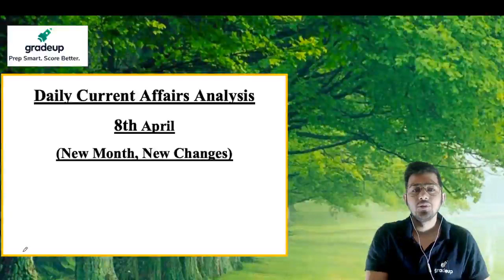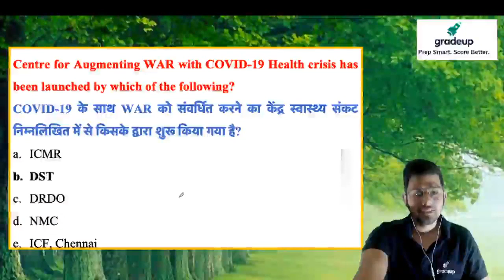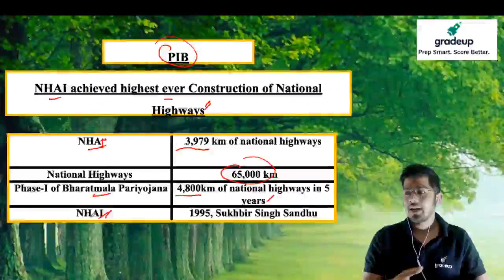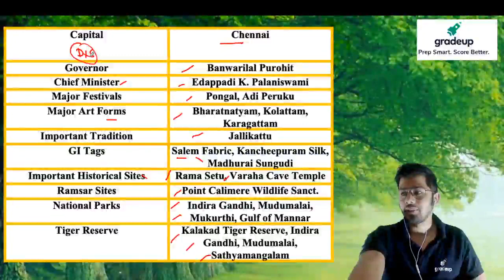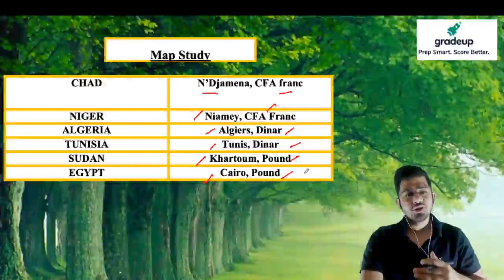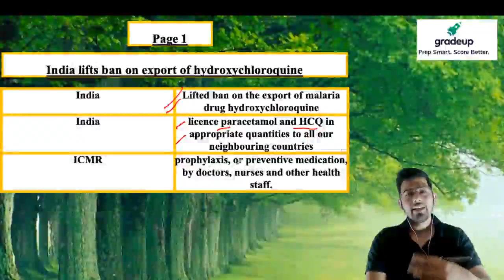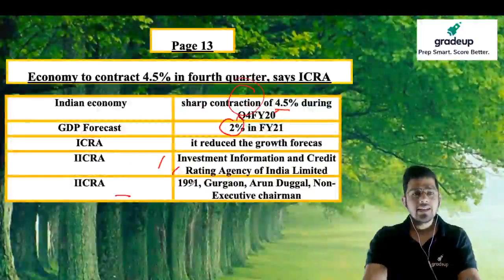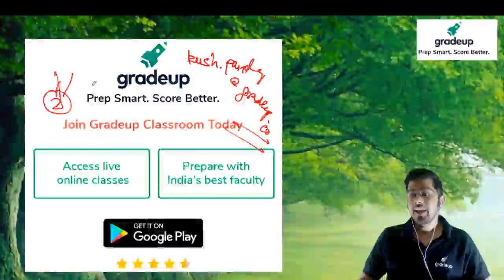Kush Pandey 8th April | Daily Current Affairs & Newspaper Analysis| Day 69 | Gradeup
⏺300+ Hours of Live Classes for complete conceptual clarity
⏺30 Mock Tests with Detailed Analysis to make you exam-ready
⏺Additional Module for Stage I in SSB Interview🔥🔥

⏺200+ Hours of Live Classes for complete conceptual clarity
⏺20 Mock Tests with Detailed Analysis to make you exam-ready

✌✌Students who are freshers or have done some preparation of CDS Exam can take this course
🟠👉A 120 -Day study plan to score better in CDS exam
🟠👉Topics covered through Classes (Live + Recorded), Study Notes & Quiz
🟠👉Enhance Speed & Accuracy with Weekly Assessments & Practice Questions
🟠👉Mock tests with detailed analysis to get you exam ready
🔴COURSE LANGUAGE Recommended for students who will write the exam in English or Hindi and are comfortable in Hindi
🔸Classes: Hindi
🔹Quizzes: Hindi & English
🔸Study Material: Hindi & English
🟣🟢🔴विजय CAPF 2020: A Master Course: Score 200+ Marks in with a Day-Wise Study Plan

Gradeup has launched "Crack SSB : A 30-Day Master Course".

🔥This course will comprehensively cover the SSB Preparation from screening test to personal Interview
Get ready to clear SSB Interview and make sure that you get the selection this year. This course will be Bilingual.
These classes will help you to level up your preparation for the Services Selection Board.